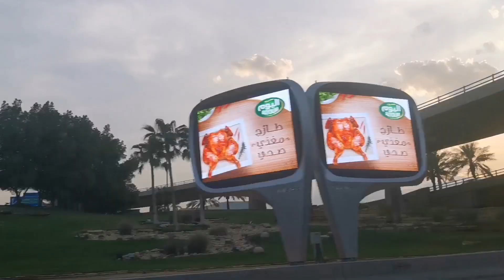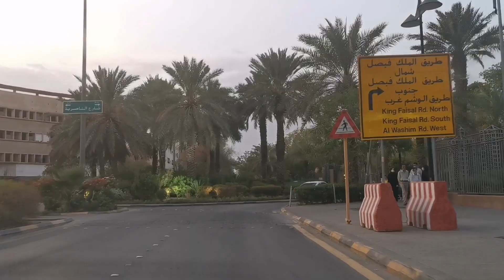جولة في شوارع الرياض🇸🇦من مغربية🇲🇦 شريت عباية🙈🥰وأجواء ثاني يوم العيد🌹